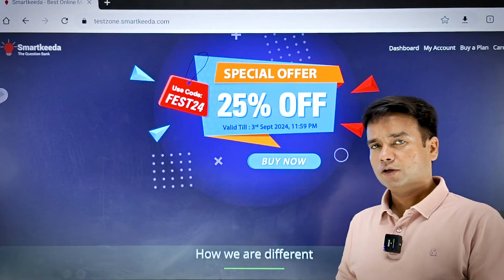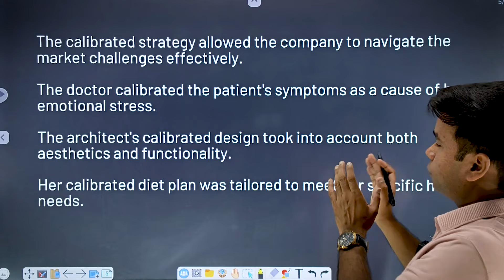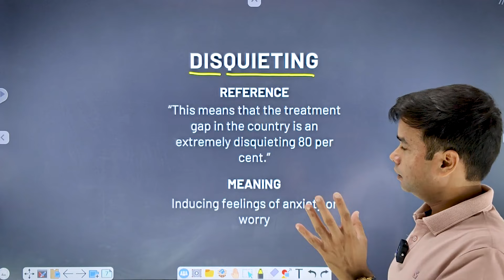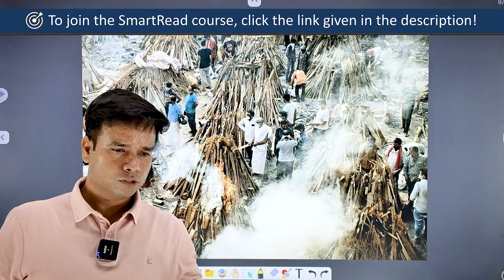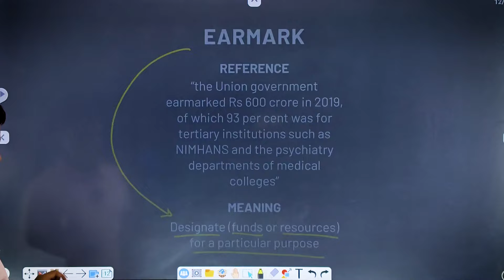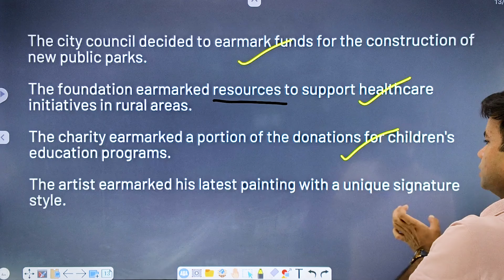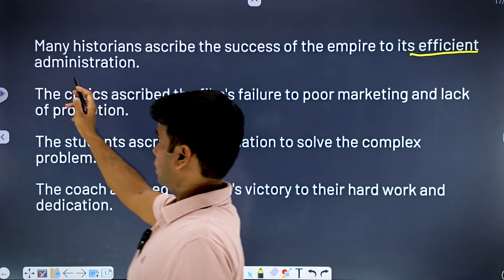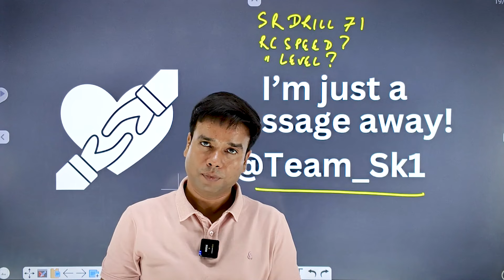SmartRead Course Vocab Class 71 | English for Bank and SSC Exams | IBPS PO SBI PO SSC CGL 2024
In this video on SmartRead Course Vocab Class 71, we will be focusing on Bank and SSC Exams English Reading Comprehension and Bank and SSC Exams English Vocabulary to help you prepare for ibpspo and ssccgl2024.

Here, Vipin Sir will guide you through essential vocabulary words used in the Passage 71 of SmartRead Drill No 71 and reading comprehension strategies that are crucial for success in the Bank and SSC CGL exams. Whether you're a beginner or looking to enhance your existing skills, this video is perfect for you.

We are here with the ultimate solution; SmartRead by Smartkeeda. SmartRead offers a comprehensive approach to improving reading comprehension and vocabulary skills, and Critical Reasoning skills particularly tailored for competitive exam preparation like Bank PO, Bank Clerk, SSC CGL 2024 exams.

Join us for an engaging and informative session that will boost your confidence and improve your English language proficiency. Don't miss out on this valuable opportunity to excel in your Bank Exams preparation!

Let's ace the Bank and SSC exams together with SmartRead Course Vocab Class 71. Are you ready to take your English skills to the next level? Let's get started!